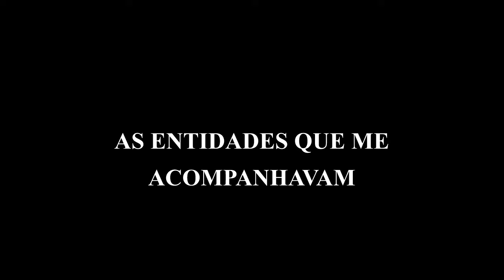AQUELE LOBISOMEM ERA ALGUÉM DE NOSSA FAMÍLIA.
SEJA MEMBRO DO CANAL POR A PARTIR DE APENAS R$2,99 E TENHA BENEFÍCIOS EXCLUSIVOS É SÓ ACESSAR ESTE

A GALERA QUE QUISER DAR UMA AJUDA PARA O CANAL CONTINUAR CRIANDO CADA VEZ MAIS CONTEÚDO.